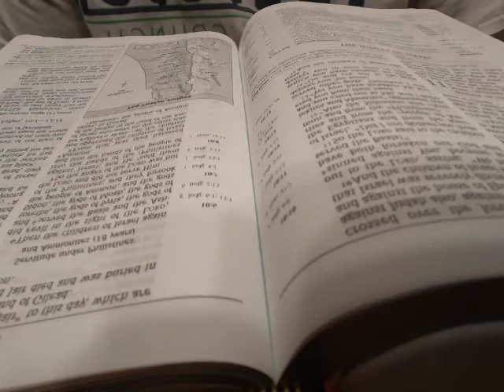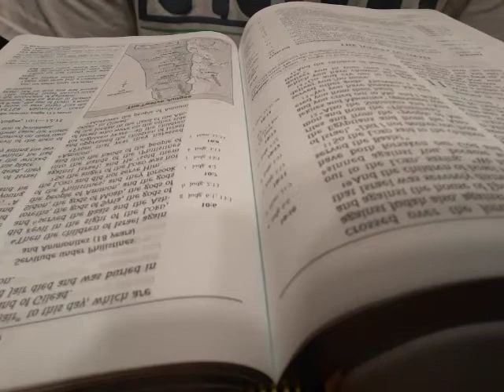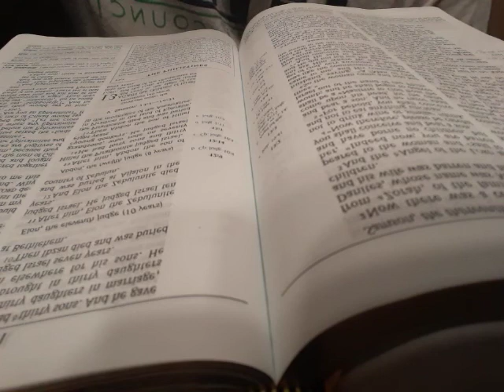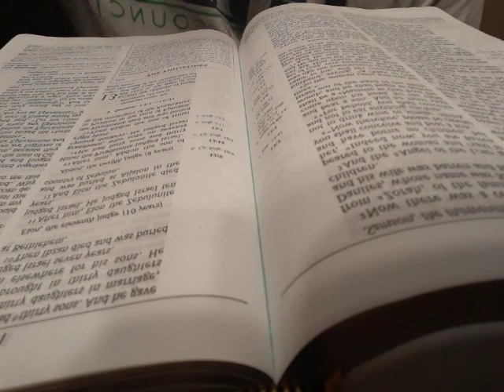Day 93 Judges 10-12 JUST THE WORD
Day 93 of 365 Judges 10-12 JUST THE WORD